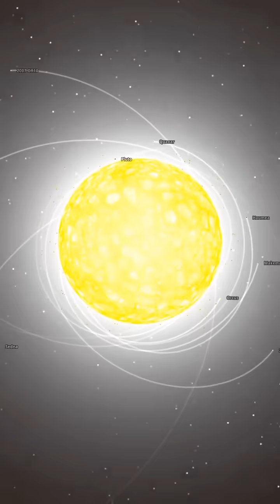What happens if we replace Sun With Quasi Star 🤔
What happens if we replace Sun With Quasi Star || What if we replace Sun With Quasi Star|| What happens if Sun Replaces with Quasi Star|